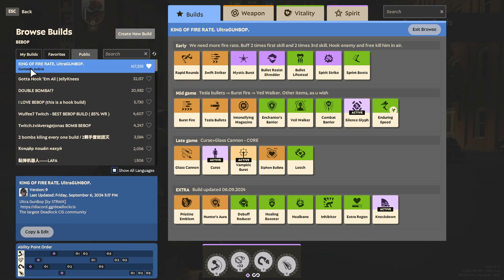Deadlock: Bebop hero guide for beginners in hindi | Abilities, Builds & Combos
In this video, we dive deep into everything you need to know about Bebop, the lightning-fast hero in Deadlock! From his unique abilities and strengths to his best strategies and counters, we cover it all. Learn how to maximize Bebop’s speed, outmaneuver your enemies, and dominate the battlefield with expert tips and gameplay insights. Whether you're a seasoned player or just starting out, this guide will help you take your Bebop skills to the next level!

00:17 - Bebop’s Abilities Breakdown
05:35 - Build based on gun fire rate
14:30 - Combos
16:01 - End